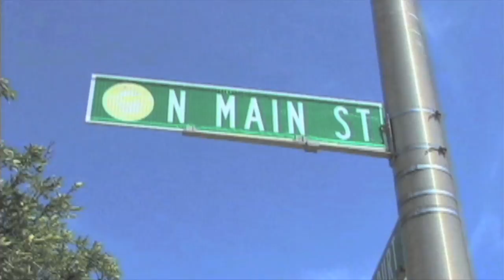1 North Main - 301 Summer Concert Series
Summer Concert Series episode